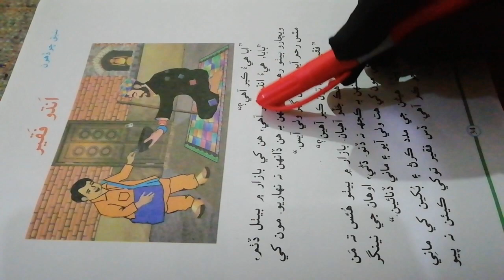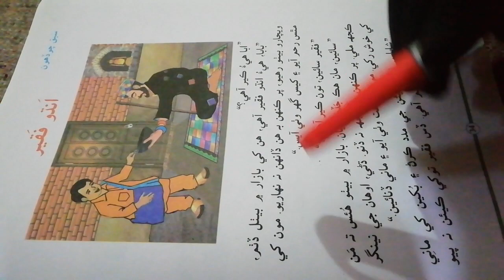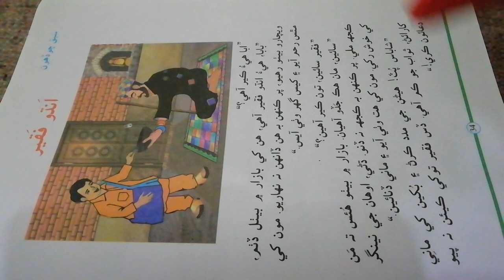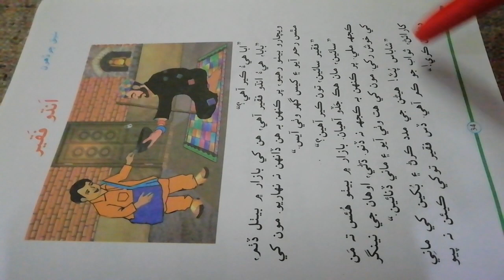sindhi class 4 chapter 14|asan sindhi class 4 |sindhi urdu tarjumy k sat| sindhi say urdu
4 to class 8 sindhi question
 answers
exercise 4
class 4 math sindh text
in sindhi,sindhi all classes
solved exercise 4
4 math class 4 sindh text
sindh education
sindhi class four to class eight
science class 4
decimal class 4
Sindhi class 4#sindhi#sindhi class#sindhi grammar#sindhi mcqs for pst and jest#sindh education#sindhi culture#basic math in sindhi#sindhi song#full sindhi course#what is sindhi grammar#sindh#tarparkar